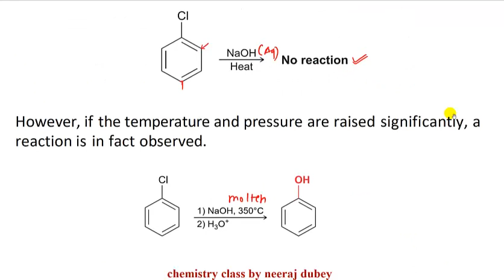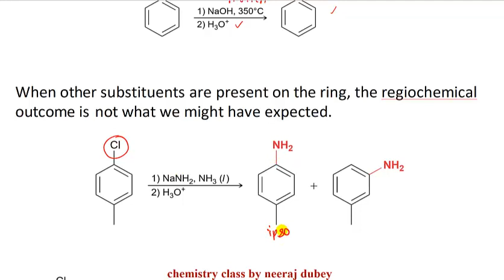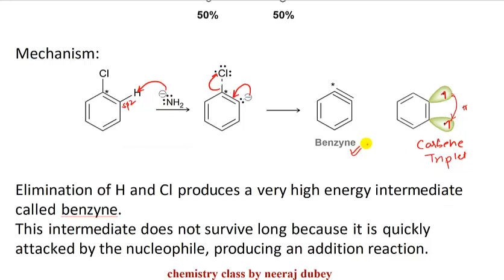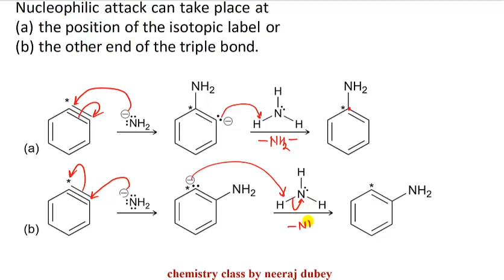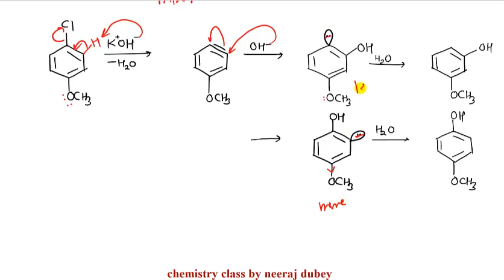SNEA | Substitution nucleophilic elimination addition | cine substituion| benzene